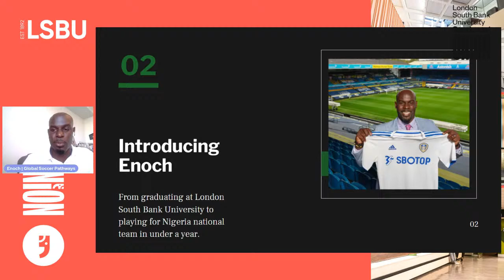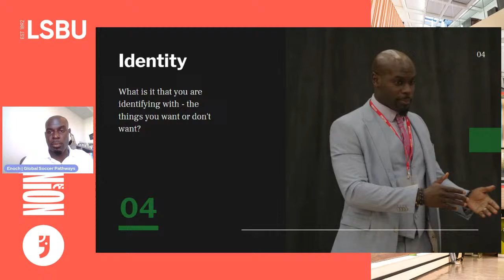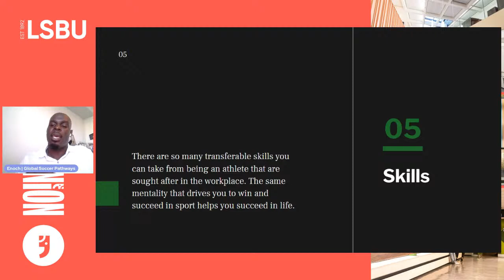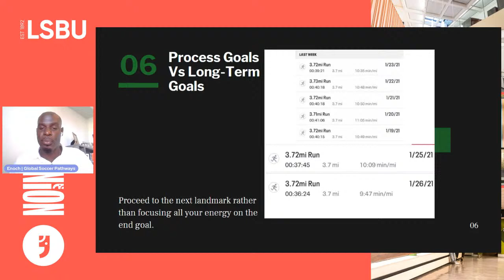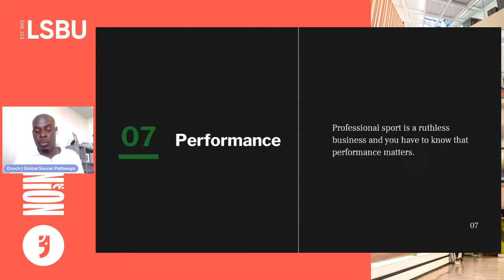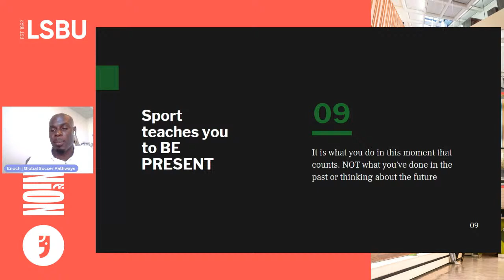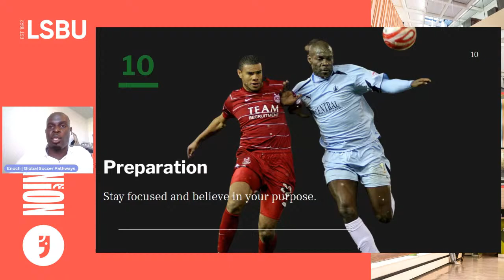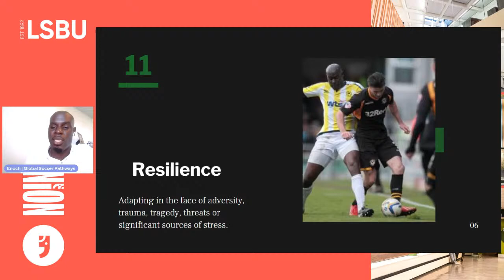Get Clued Up: Guest Speaker Enoch Showunmi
South Bank Students' Union are delighted to welcome LSBU alumni and former professional football player Enoch Showunmi to our Get Clued Up series on Thursday 28th January at 2pm.
Joel, VP Activities and Employability, introduces Enoch who will speak on the benefits of team sports at university and how that can relate to the work environment.